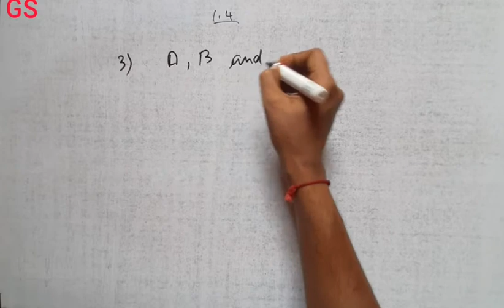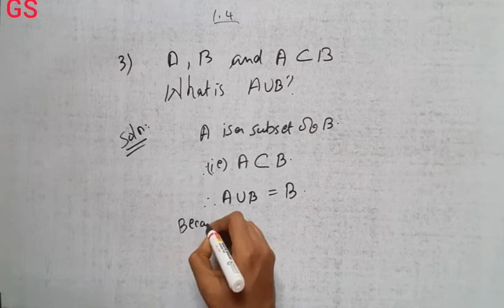Chapter 1 - SETS | Exercise 1.4 Q.No 3 | CBSE Class 11 Maths in Tamil | NCERT | GS